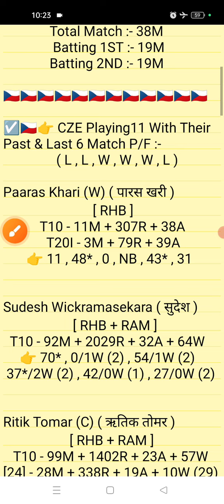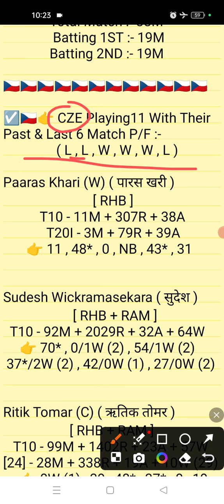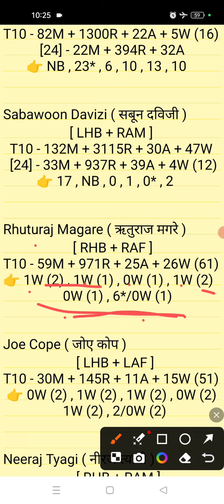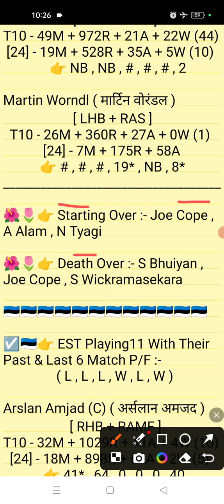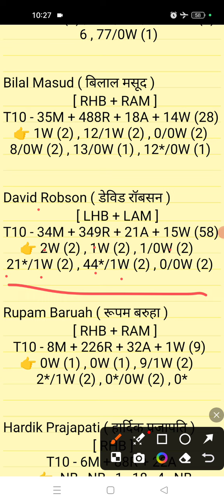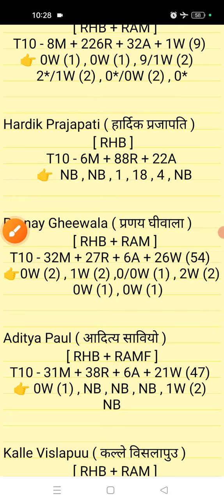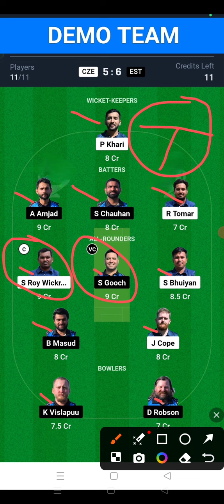Cze vs est Dream11 || cze vs est Dream11 prediction || cze vs est 6ST Match